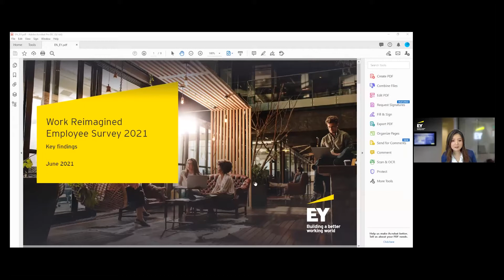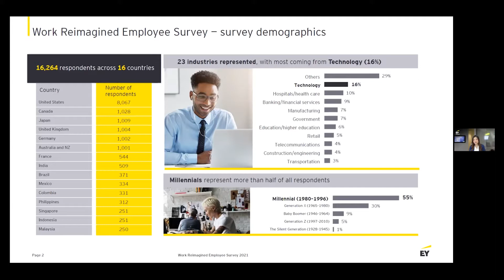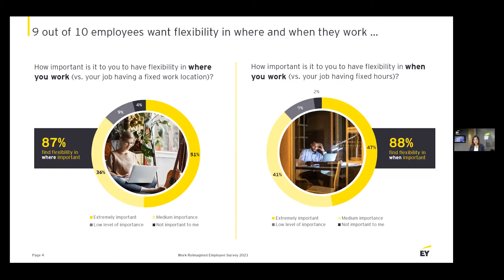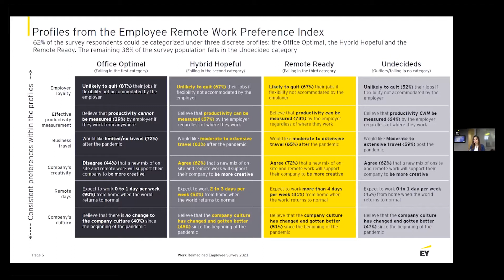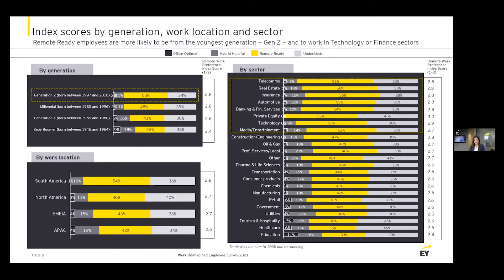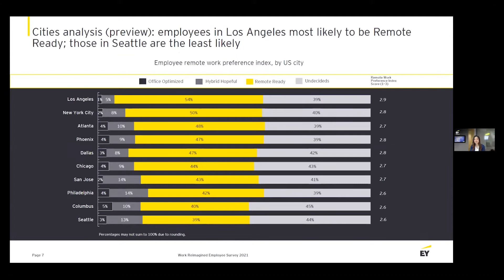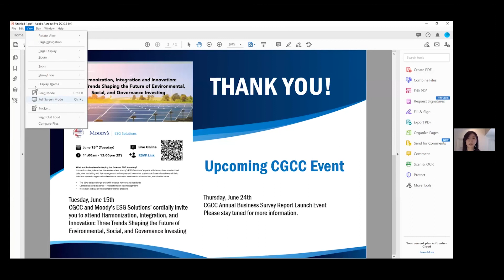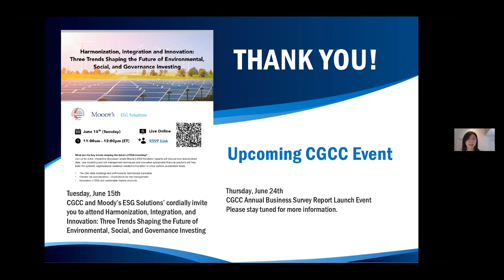Vaccination and Office Reopening: Facts and Tips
CGCC was honored to bring together a distinguished panel made up of an infectious disease specialist, legal expert, and HR veteran to discuss facts and tips about vaccination and reopening the workplace.

The panelists included:
Firas Zabaneh, MT (ASCP), CIC, CIE, MBA, FAPIC, Director of System Infection Prevention and Control, Houston Methodist

Alan Wong, MD & Head of HR at Bank of China USA

Annie Li, Managing Director, People Advisory Services, EY

Philip Berkowitz, CGCC Legal Counsel Committee Member; Shareholder, Littler